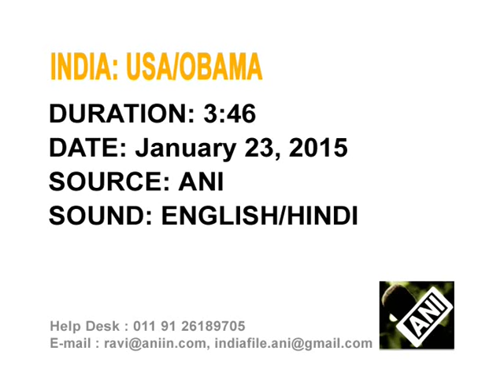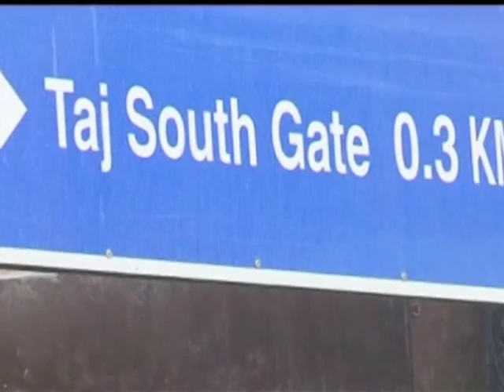India prepares to welcome Obama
India prepares to welcome U.S. President Barack Obama over the weekend, with heightened security, on a visit expected to yield some landmark agreements for the two nations including a nuclear trade deal.